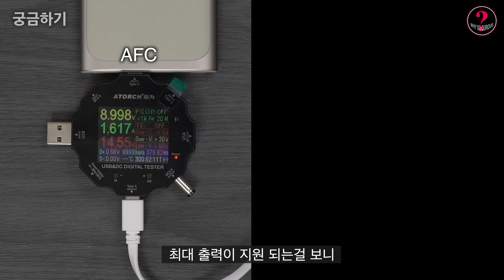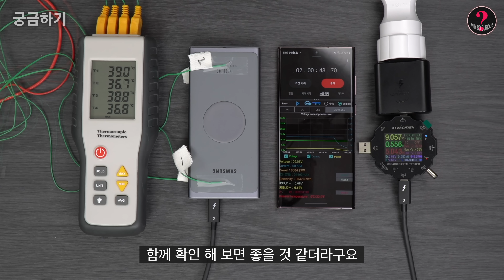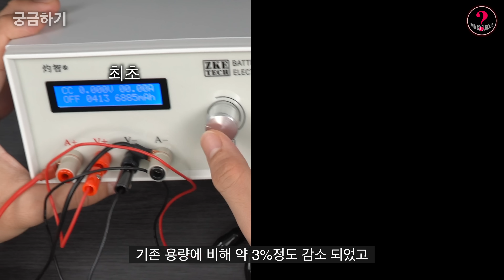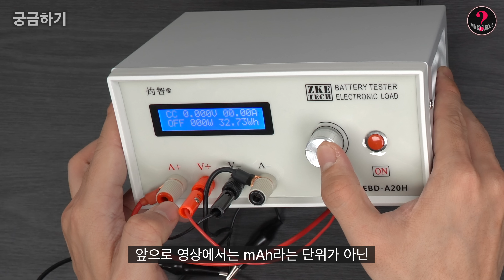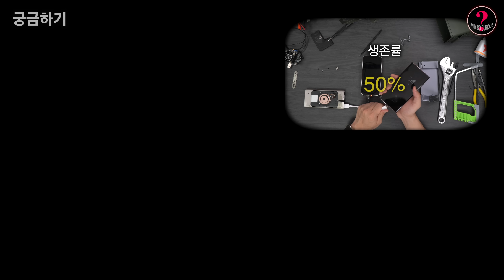보조배터리 브랜드분석을 시작합니다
👉 궁금하기 언박싱 저장소

00:00 언박싱의 딜레마
00:55 보조배터리 브랜드 분석 시작
02:00 테스트 방법
03:36 1년 사용의 변화
05:17 다른 테스트 방법
08:21 결론